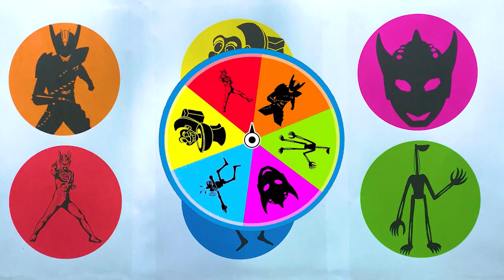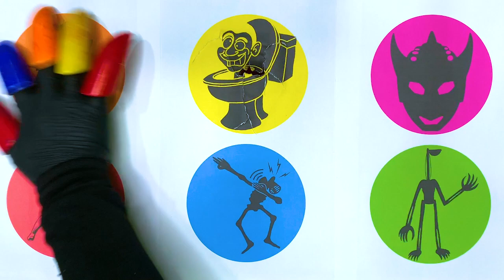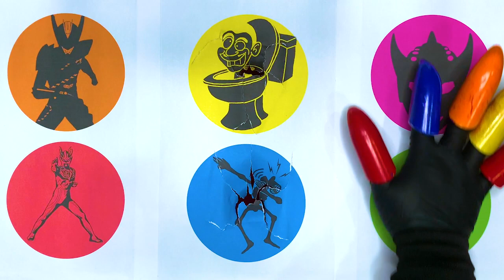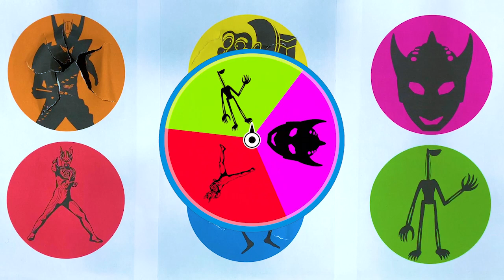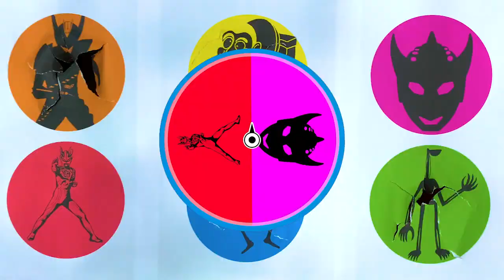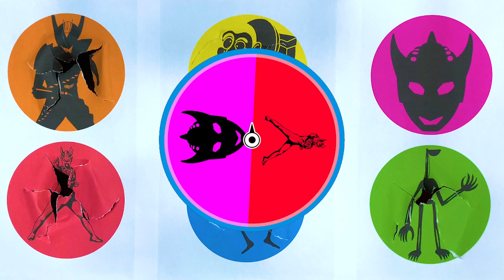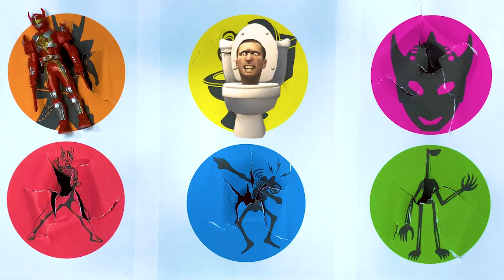Tebak Gambar : Ultraman Zero, Skibidi Toilet, Ultraman Taro, Bima X, Siren Head, Light Head, Tvman